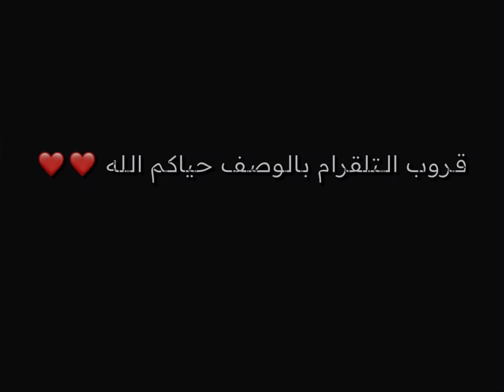شرح تحديات ريد ديد اليومية + موقع مدام نزار 30/11